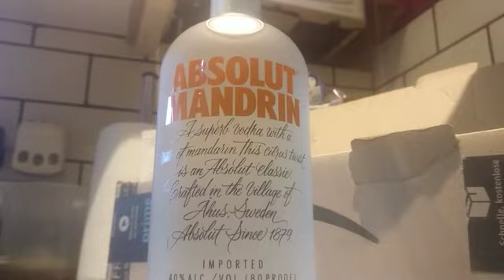SUPER SATURDAY VLOGS SERIES 3 WEEK 10